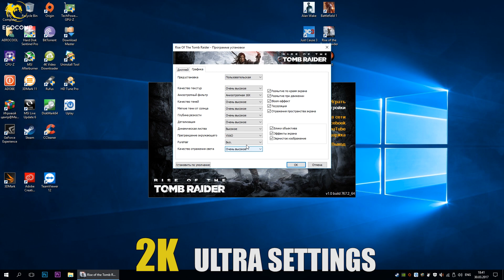Թեստավորում ենք, MSI GOLDEN EDITION GTX 980Ti տեսաքարտը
Թեստավորման համակարգչի տվյալները՝
CPU-I7 7700K (Stock)
CPU Cooler-Enermax
MB-ASUS Z170-A
RAM- 4x4gb DDR4 Gskill
GPU- MSI GOLDEN EDITION GTX 980TI
HDD- WD 500gb
PSU-CORSAIR HX750i
CASE- Aerocool Dreambox

ՄԱՆՐԱՄԱՍՆԵՐԻ ՀԱՄԱՐ ԶԱՆԳԱՀԱՐԵԼ